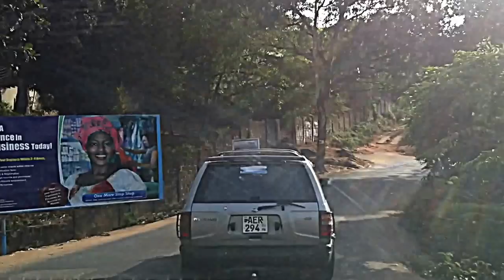Driving through Central Freetown To Hill Station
Driving through Central Freetown To Hill Station, snaking the streets of central Freetown trying avoid the traffic from Pademba Rd,  Brook Fields and New England.